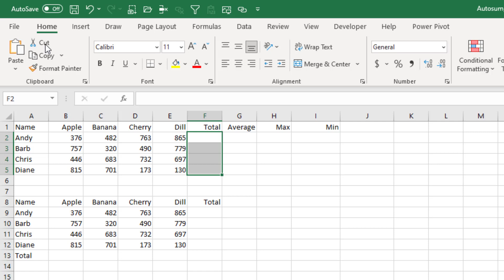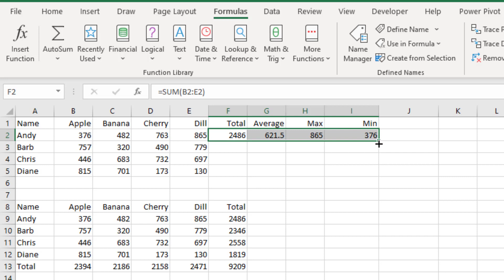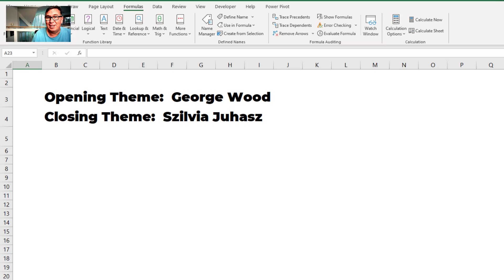Excel - AutoSum Unknown Trick for Sum AND Average by Bob Umlas (Updated) - Episode 2403a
Microsoft Excel Tutorial: Faster ways to AutoSum in Excel.

Welcome to another episode of the MrExcel podcast, where we bring you the latest and greatest Excel tips and tricks. In this episode, we have another Autosum oddity discovered by the one and only Bob Umlas. If you're an Excel enthusiast, you know that Bob is the master of finding hidden gems in this powerful software.

Today, we're looking at the Autosum dropdown menu on the Home tab. It has the usual options like Sum, Average, Count, Max, and Min. But did you know that the same dropdown can also be found on the Formulas tab? This is a handy feature because it stays on the screen, eliminating the need to constantly scroll back and forth.

Now, here's the trick that Bob discovered. We all know that to add totals to the right and bottom of a data set, we select all the numbers, plus an extra row and column, and hit Autosum. But what if we want to find the average, excluding the total? Unfortunately, the average function is not smart enough to do that. But Bob found a workaround. By selecting the four cells and then choosing average from the Autosum dropdown, it puts the average in the correct spot.

But wait, there's more! This trick also works for other functions like Max and Min. And the best part? It doesn't mess up your original selection. So, is this a planned feature or just a happy accident? We may never know, but one thing is for sure, it's a cool little trick that can save you time and frustration. Thanks, Bob, for sharing this with us. And don't forget to check out his new book, "Cool Excel sh*t" for more amazing tips and tricks.

Thank you for tuning in, and a special thanks to Bob Umlas for his contribution to this episode.

Another cool discovery by Bob Umlas. Say that you need to add a Total, Average, Max, and Min to the right of a data set. The AutoSum drop-down menu in Excel offers all four features. But how can you use them without the previous Sum getting in the way?  Bob discovered a cool way.

(0:00) Problem Statement: AutoSum
(0:33) Adding AutoSum on bottom and right of data
(0:56) AutoAverage skipping AutoSum Trick
(1:39) Buy Bob Umlas Book
(1:49) Clicking Like really helps the algorithm

This video answers these common search terms:
how to auto sum multiple columns in excel
how to autosum in excel row youtube
how to autosum in excel row
how to autosum  in excel
how to auto sum in excel
how to do autosum in excel
how to sum and average in excel
how to add sum and average in excel
how to find sum and average in excel
autosum tricks in excel